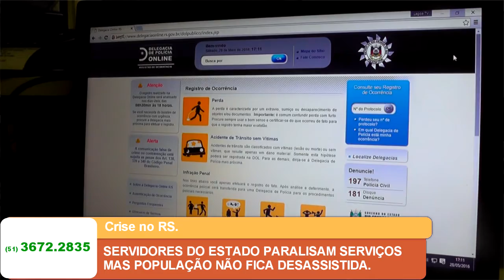SERVIDORES DO ESTADO PARALISAM SERVIÇOS MAS POPULAÇÃO NÃO FICA DESASSISTIDA